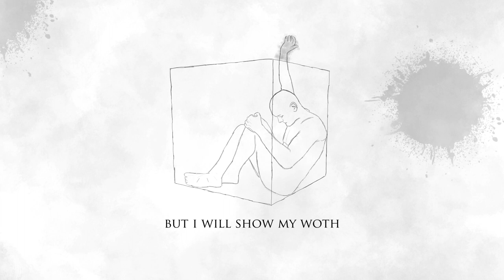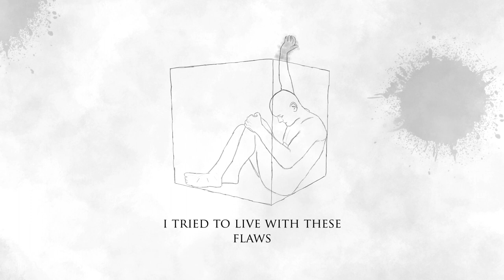Radakund - Side Effects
Szöveg, Gitár, Ének: Németh Radakund

Rec/Mix/Master: Németh Radakund

Artwork, Visual: Németh Radakund